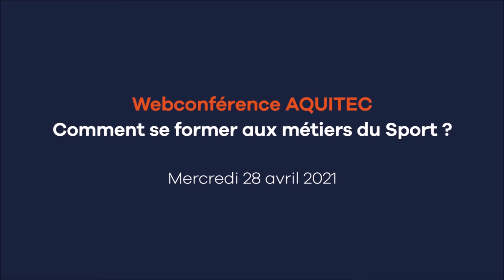Webconférence Aquitec : Se former aux métiers du Sport - 28 avril 2021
Vous voulez devenir Educateur sportif et souhaitez plus d'informations sur l'accès aux métiers du Sport ?

Mercredi 28 avril 2021, IRSS a participé à la webconférence d'Aquitec sur " Comment se former aux métiers du Sport ? "

Sommaire de la vidéo :

02:06 Présentation du centre de formation IRSS.
02:56 Présentation de l'arborescence des diplômes des métiers du sport et notamment de ces 2 branches : universitaire (STAPS...) & privée (BPJEPS).
05:20 Comment se diriger vers la voie universitaire du Sport (fac de sport) ou la voie professionnalisante (BPJEPS...) du sport ? Quelles sont les différences entre ces 2 voies ?
06:25 : La filière DEUST est-elle la filière adaptée pour devenir professeur d'EPS ?
07:58 : En cas de décrochage scolaire au lycée, en première ou terminale, est-ce qu'un élève peut se  réorienter vers un BPJEPS ?
10:10 Entre le cheminement universitaire ou privé, est-ce une question de profil, de profession sportive visée ?
12:59 Est-ce que la notion d'option ou de spécificité sportive, peut avoir un impact sur le choix de formation ?
13:30 Présentation des diplômes fédéraux
14:42 Les débouchés des diplômes des métiers du sport
17:08 La poursuite d'études sportives après un BPJEPS
18:23 Un directeur des services des sports en municipalité peut-il être issu d'une formation BPJEPS ?
19:21 Conseils pour les parents dont l'enfant souhaite s'orienter vers les diplômes des métiers du sport
21:25 Présentation du DEJEPS
25:43 Le BPJEPS est-il une bonne passerelle entre l'université et l'expertise du terrain ?
27:16 Déroulement et conseils concernant les tests de sélection pour l'entrée en BPJEPS (TEP + EPEF) à IRSS

A cette occasion, Jérémy Arrivé notre responsable des sites IRSS de Bordeaux et Royan, a répondu aux interrogations des spectateurs sur l'accès aux métiers du Sport.